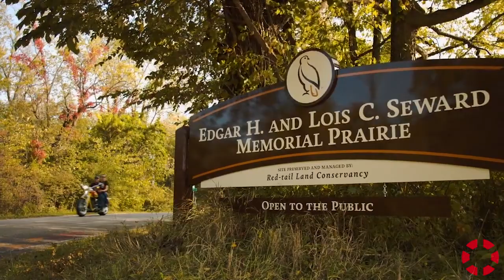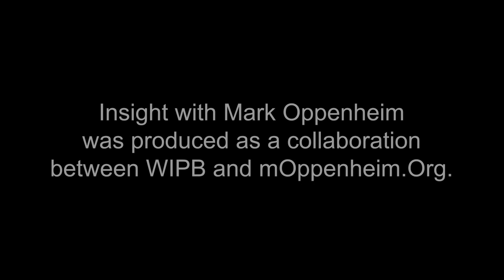INSIGHT: Red-tail Conservancy - Julie Borgmann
Julie Borgmann, Executive Director of the Red-Tail Land Conservancy, discusses how land trusts can protect and preserve areas in Indiana and across the country.  This interview was produced in collaboration with WIPB - Indiana Public Broadcasting at Ball State University.